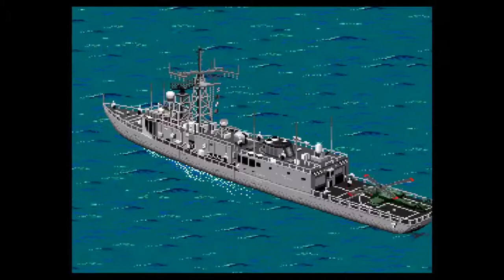JPlays - Desert Strike (SNES) - Campaign 3 - Embassy City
3rd campaign of Desert Strike. Very difficult in campaign in the later parts.

Timestamps:

0:00 - Intro
0:34 - U.N Inspectors
4:22 - Biological Weapons
9:46 - Destroy the ICBMs
15:45 - Lost at Sea
19:11 - Power Station
20:51 - Rescue Hostages from the Madman's Yacht
24:20 - Capture the Enemy Ambassador
30:04 - Liberate the American Embassy